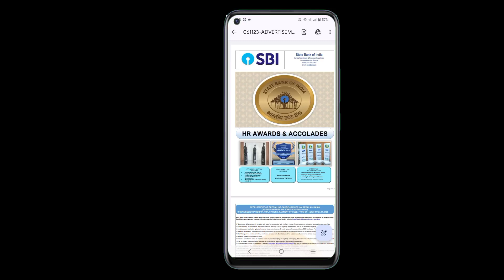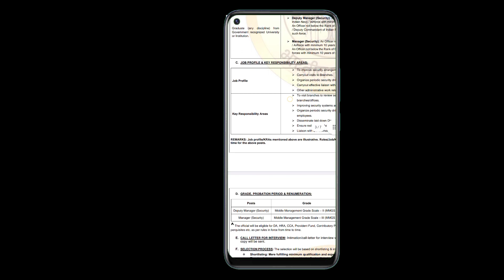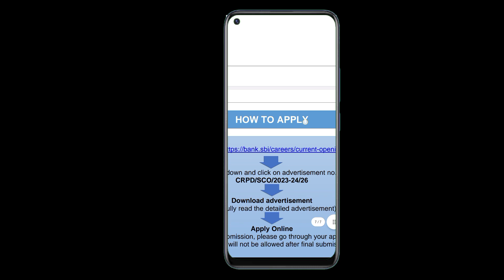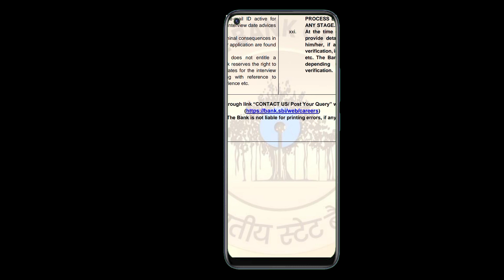Sbi Bank Recruitment 2023 | Manager And Deputy Manager Posts ( security ) | Bumper Vacancies |Telugu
ramanji tech tips does not own the rights to these video clips.